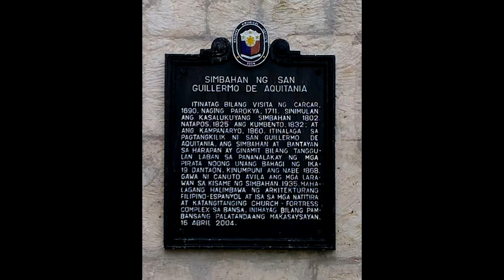RPH 12:00-1:30pm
Christian James Requinto
Rhodrich Von Dee
Chrystler Adriane Magos